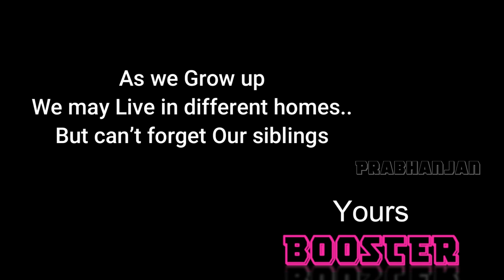My Cute Little Sister|unforgettable Best friend | Amazing Love| Puppies | vlog |Booster Prabhanjan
It's an amazing Sisters Love. We also Have beautiful feelings..We may live in different Homes but we can't miss our Siblings.This latest Vlog Shows How I played with My Cute little younger sister who is a female Shihtzu Puppy dog just born like me but with in 6 hours gap. i spent lot of time with her in playing and sharing.I could not control my reactions when someone comes in between US. she took care of me a lot as a Best Friend. Watch this video of my unforgettable memories of a brother and sister...Booster Prabhanjan
Booster is the Shih tzu Puppy which Boosts Prabhanjan's energy.